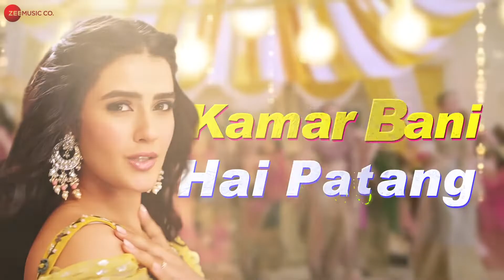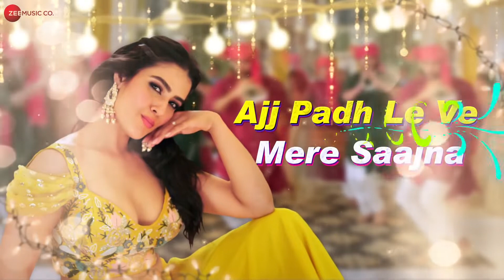Gora Chitta Rang Lyrical Kavya Thapar Nikhita Gandhi, Anjjan B, Kumaar Zee Music Originals